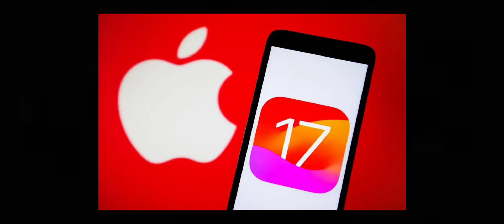iOS 17 text tone - Handoff